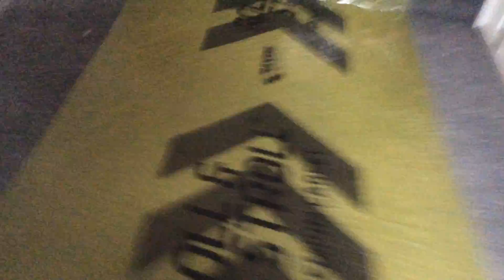Is it an acre is it in the M-16 part two